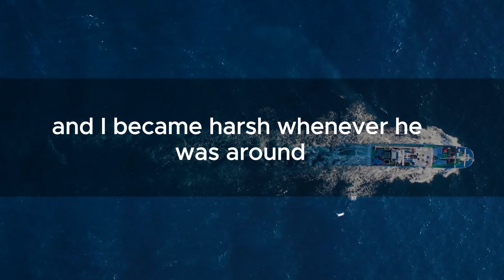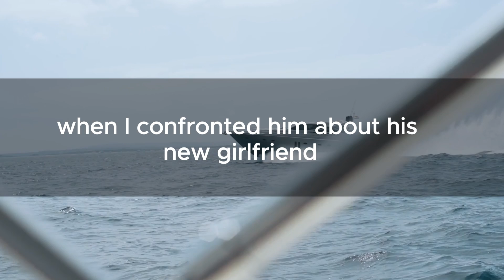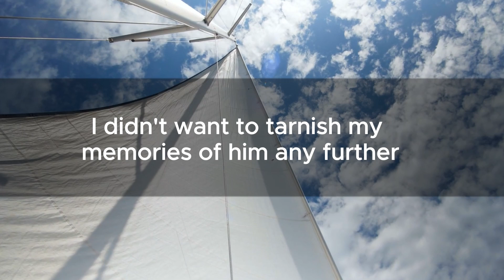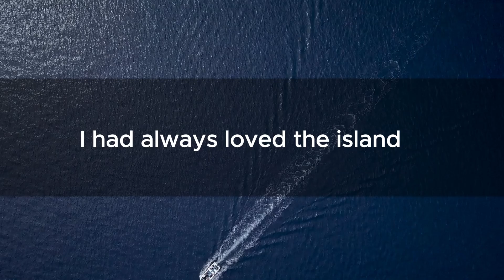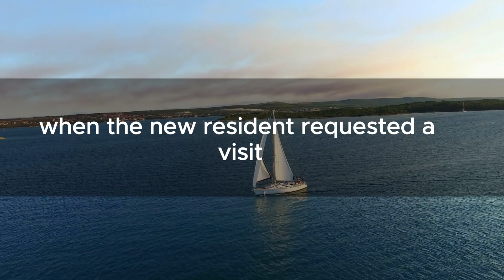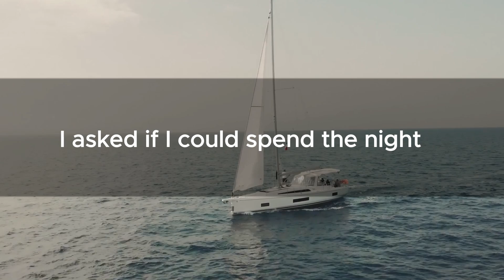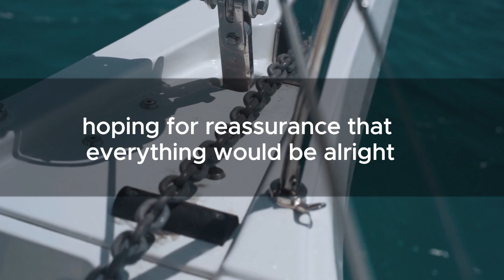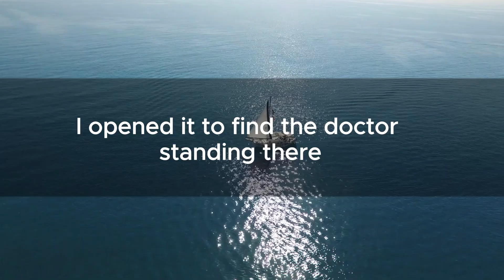"My Husband Crawled Into Bed Before Our Divorce and Said 'One Last Time'—Then Suddenly..."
Nearly a decade ago, I found myself struggling with doubts about my husband. I was in my early 30s and newly married, and while I had anticipated challenges given his demanding work schedule, the reality was far more isolating. My husband’s absences stretched for weeks at a time,